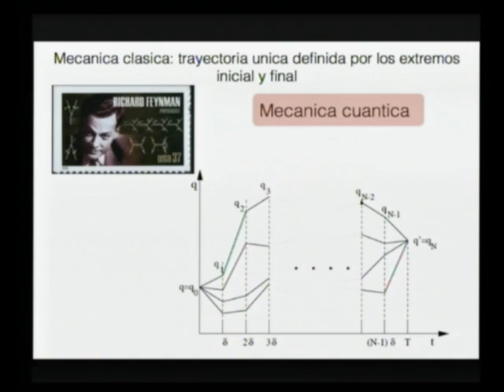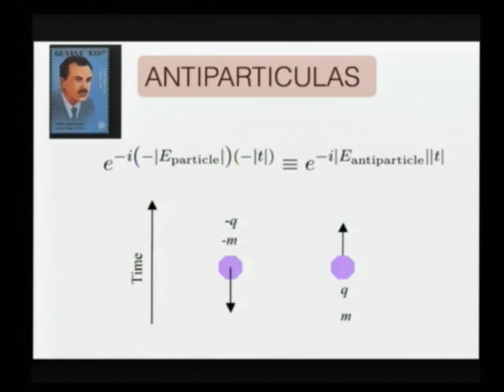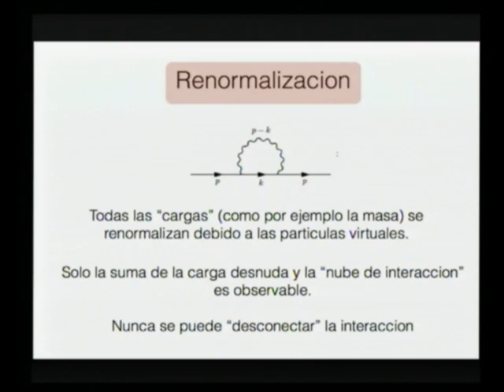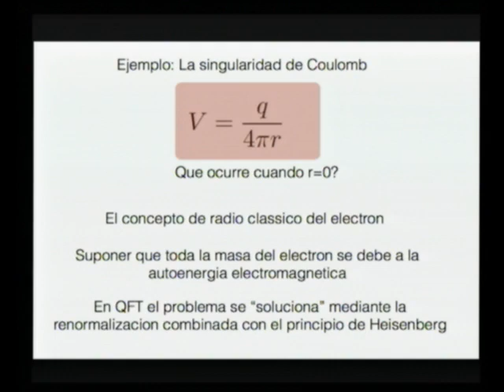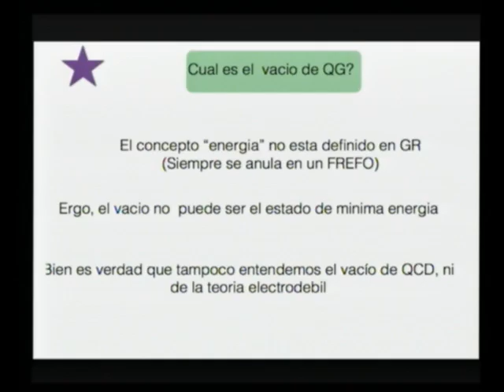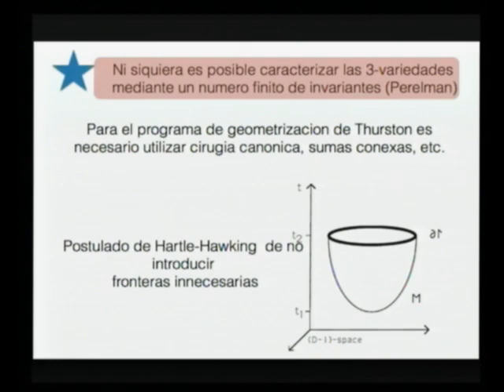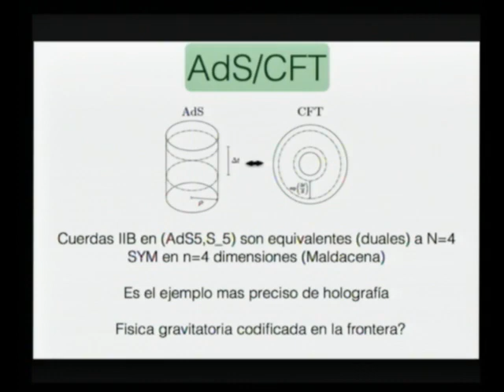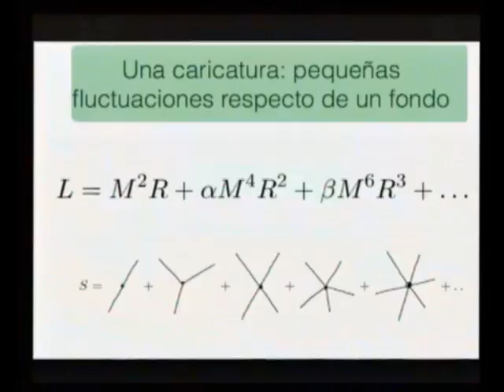Relatividad General y Mecánica Cuántica (Enrique Álvarez)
Conferencia de divulgación científica de Enrique Álvarez, del Instituto de Física Teórica UAM-CSIC, en la jornada conmemorativa "La Relatividad General, 100 años después", en el Salón de Actos CSIC, 8 de Mayo de 2015.